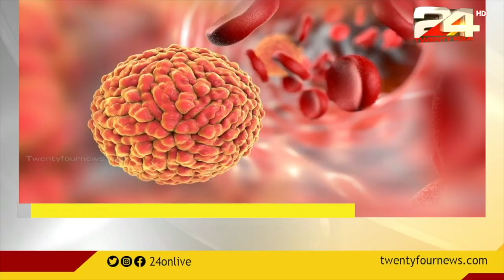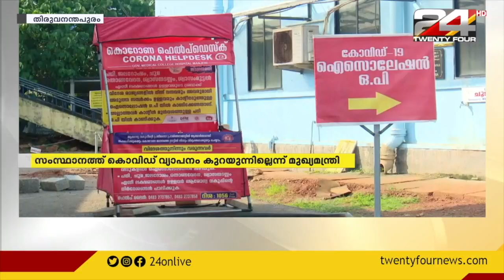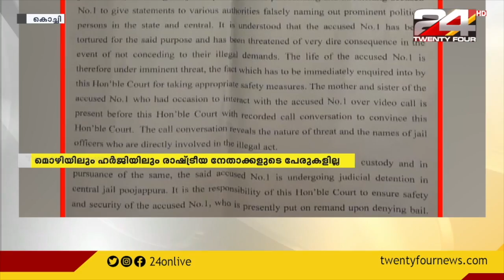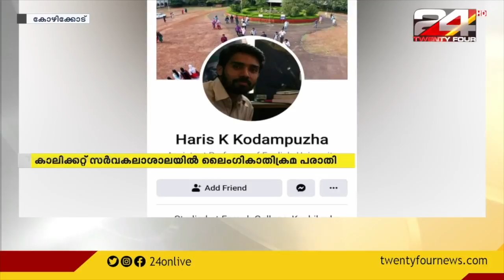24 ROUNDUP | 10 JULY 2021 | 24 NEWS